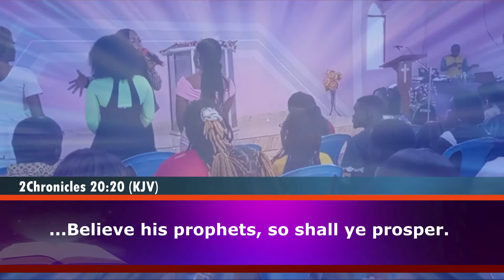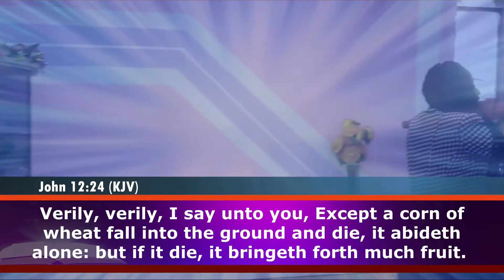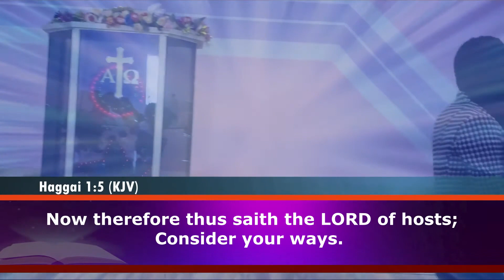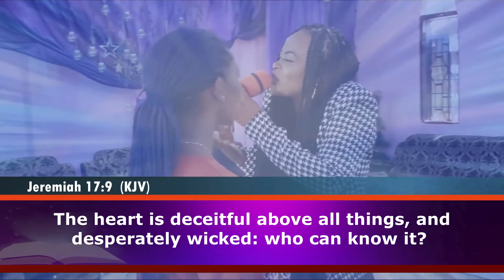The Absurdity Of Generosity Episode 6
The call to Christianity is a call to a journey with God, and this journey isn't without tools to ensure to arrive the finish line. Watch the Apostolate diagnose and explain 5 keys that are expedient for a successful Christian life on Earth. God Bless YOU!